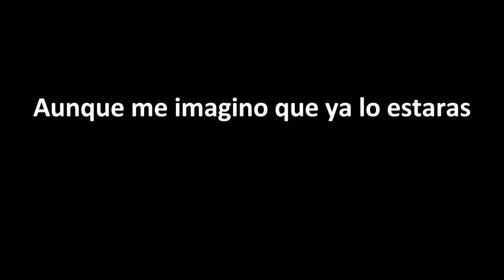TODOS los domingos estare jugando sus niveles hasta acabarlos todos.